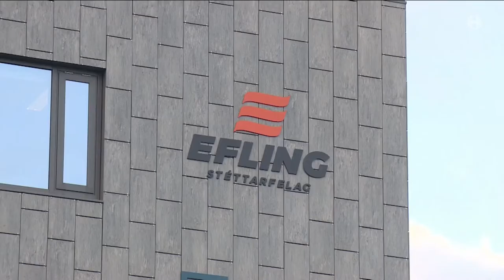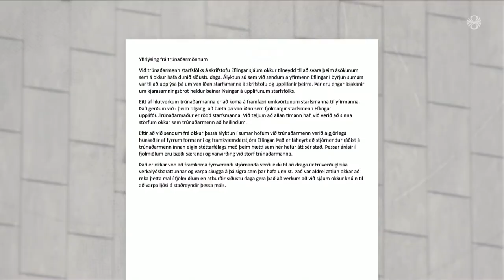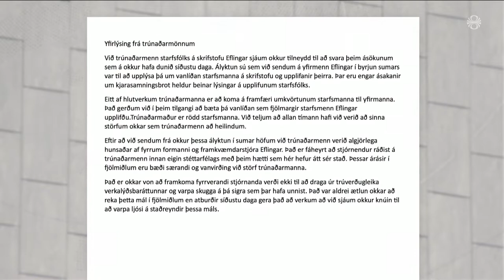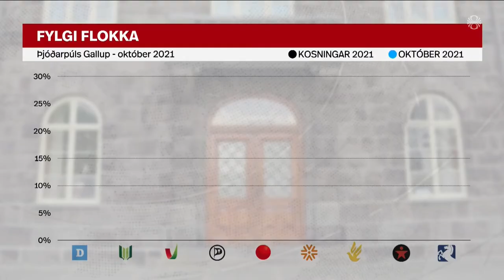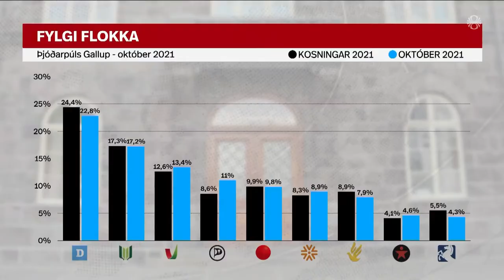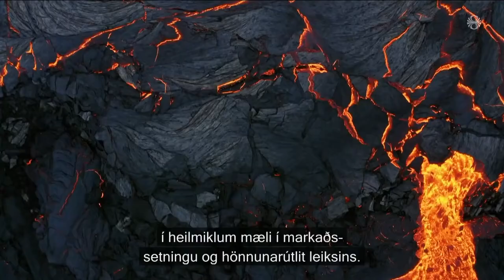Fréttir - 03. nóv 2021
Fréttir RÚV frá 03. nóvember 2021 - Efnisyfirlit:
00:01:11 Viðræður á COP26 um framlög til þróunarríkja
00:03:49 Hunsuðu trúnaðarmenn Eflingar
00:05:44 Ný ríkisstjórn í næstu viku
00:07:38 Þjóðarpúls
00:08:40 Engar almenningssamgöngur í Þorpinu í Gufunesi
00:10:17 Hungursneyð í Madagaskar
00:12:36 Tvö létust á ABBA-tónleikum
00:13:39 Banna lausagöngu katta á Akureyri
00:15:33 Tónlistarveisla í Iðnó
00:17:16 Heimsmeistaramótið í League of Legends